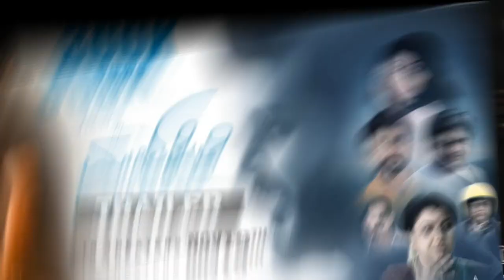Badava Rascal Review | Badava Rascal Kannada Movie Honest Review | Daali Dhananjay | Nanna Prakaara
Team